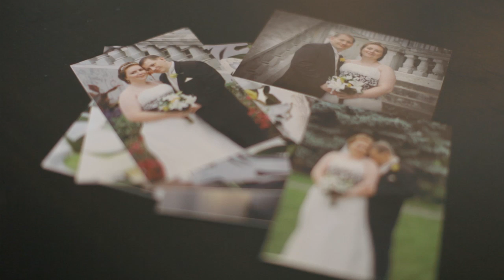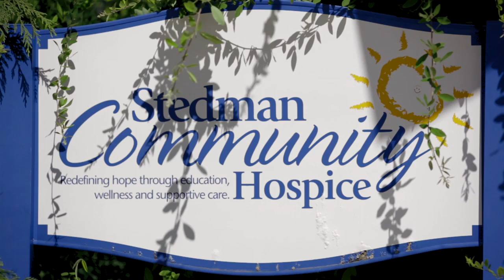Stedman Community Hospice Outreach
A Story for St. Joseph's Lifecare Center and Stedman Community Hospice. the health of their residents and patients.

Everyone has a story. Let Us Tell Yours

FLUX Studios is a team of film and video professionals that specialize in promotional films that tell your story in new, effective ways.
Since 2010, we have been putting our twist on a wide variety of clients in a wide array of industries. From individuals and small businesses to international leaders of their industry, we work tirelessly producing story-based short films that inspire, educate and entertain.